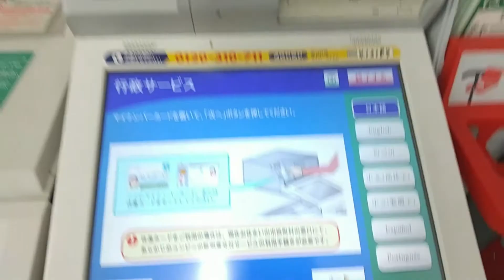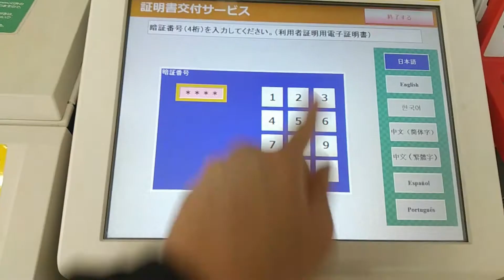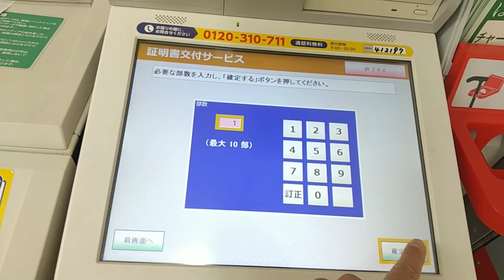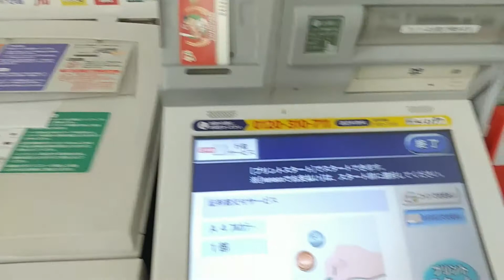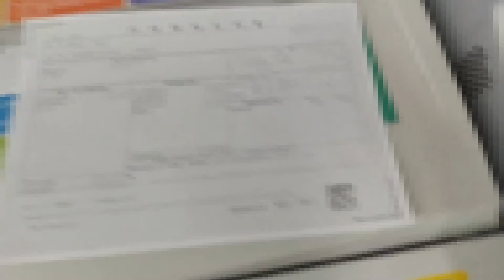マイナンバーカードでコンビニ端末による行政サービス(印刷)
タイトルの通り、マイナンバーカードでコンビニ端末による行政サービスをやってみました。
「住民票の写し、印鑑登録証明書、各種税証明書、戸籍証明書」の印刷ができます。
私は所得（課税）証明書の印刷が必要だったので「各種税証明書」の印刷をしました。

サラリーマンなのでマイナンバーカードの利便性が見えず、どちらかと言うとマイナンバー制度へ反対派でしたが、利便性に流されてしまいましたww